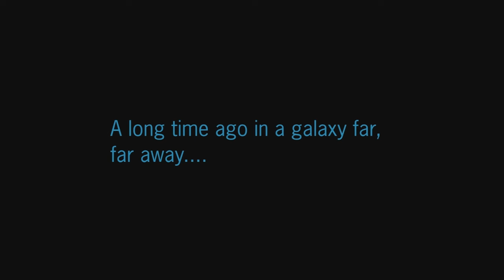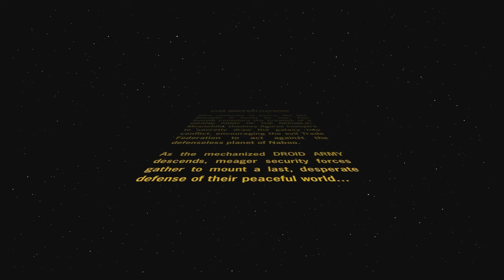The Battle of Naboo & Rebellion on Theed - Clone Wars Campaign | STAR WARS: BATTLEFRONT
Time to venture back to our childhood. For The Republic!